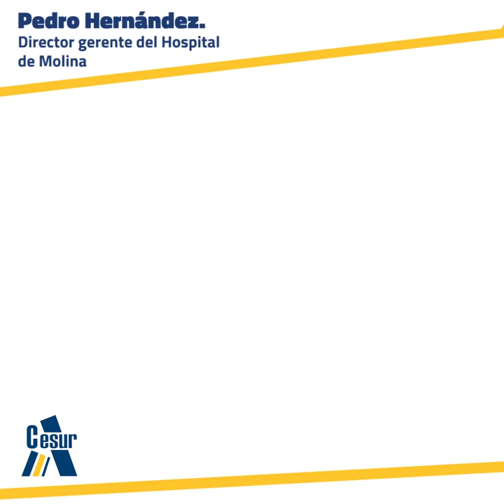🚀 Hablamos de FP dual con Pedro Hernández | Hospital de Molina, Murcia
FP dual: ciclo Imagen para el Diagnóstico y Medicina Nuclear
Hospital de Molina, Murcia.

Una oportunidad para vivir la experiencia profesional de la mano de la FPdual en uno de los hospitales más importantes de la Región de Murcia.✨